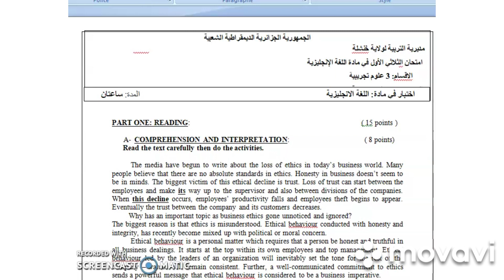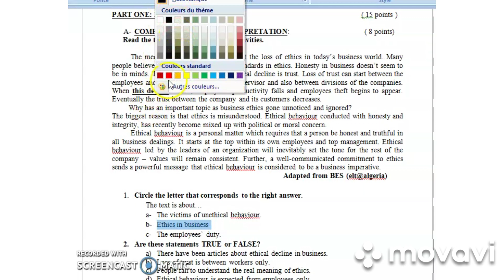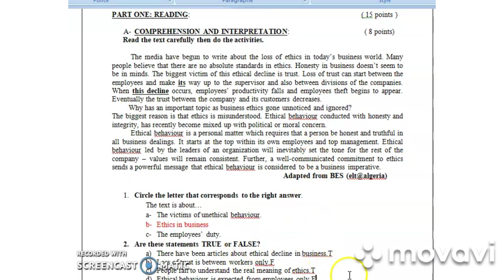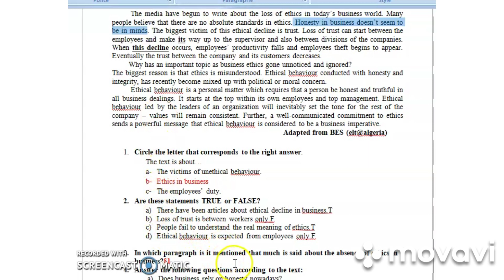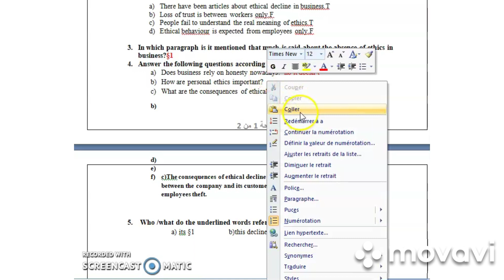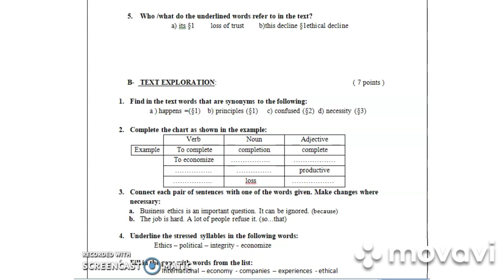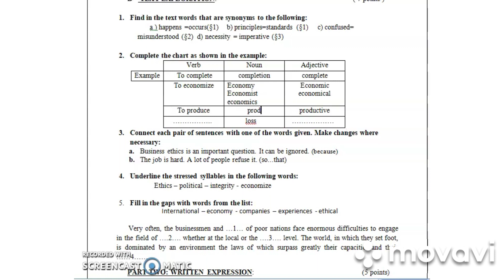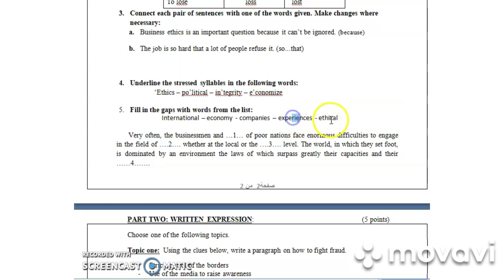فرض مقترح للثلاثي الأول السنة الثالثة الشعب العلمية